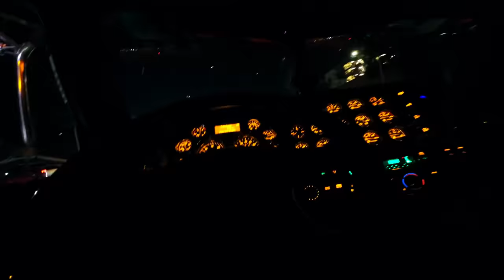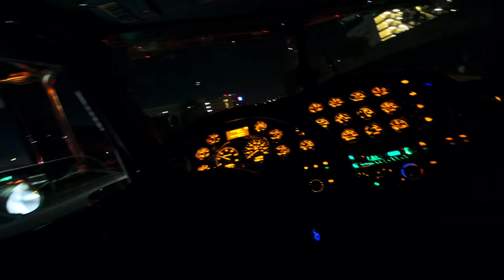Wrong Way Driver vs Big Rig Crash (recorded with DJI Action 4)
Wrong Way Driver vs Big Rig Crash! First, there were NO fatalities on this job. The big rig driver rode back with us to the shop, and I believe the lady in the Kia got a ride. Modern engineering truly is crazy to be able to survive something like this. I got this call from CHP and responded in Hulk, my 50ton rotator.

I kept this video as long as possible to show you just how long it takes me to fully clear a complicated mangled scene like this one, which took roughly one hour flat. The force of the impact took out this guy's entire passenger side and front axle, which made it tricky to clear and eventually tow. I did this part with my 1/2" Omega links (grade 10) over the engine frame and through the leaf spring to prevent them from sliding. The bulk of my time on scene was clearing out the mangled mess between the axle, DEF and other parts.

Luckily Alex was available and responded in a flatbed to help take the debris and also the driver. Once he helped me connect air to release the brakes, we were out and back at the shop in 10 minutes. I didn't get that part with my DJI Action 4, but the shop cams did and look pretty cool to see what that process looks like at night from a street view.

So what do you guys think of my new action camera? How did it perform at night and with my constant running around? Hoping you guys like this one so I can start using that camera more!

►All footage was shot with my DJI Action 4. I also edit my own footage using DaVinci Resolve Studio.